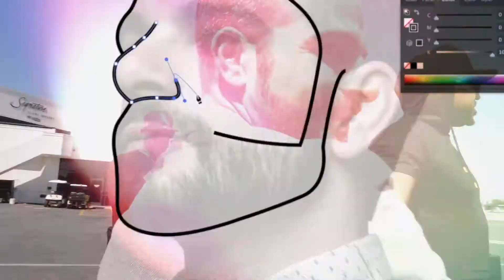Rebranding Cannabis Podcast | Episode #4 - Chauncey "Squints" Leopardi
Chauncey Leopardi aka Squints, from the cult-classic movie Sandlot, is in the weed game and has been for a long time. In this episode of Rebranding Cannabis, Squints gives us a behind the scenes look at what it was like growing up as a child star to growing some of Cali's most premium weed.

The Team:
Hosted by: Jared Mirsky @jared.mirsky
Presented by: Wick & Mortar @wickandmortar
Video Production: Derek Muller @muller.highlife
Podcast Production: Victor Carrillo @victorrenecarrillo
BTS: Mitchell Patawaran @winningstreek

Now Available on:
Social Club TV (Video Version):

Amazon Music:

About Wick & Mortar:
Since 2009, Wick & Mortar has been crafting, creating, and cultivating cannabis brands. Wick & Mortar is the oldest and longest-running cannabis branding, marketing, and advertising agency in the United States. Everyone at Wick & Mortar brings a unique perspective to their work. Together, their team pairs imagination with proven design, marketing and advertising methods to find the sweet spots between the inspired and the analytical. Wick & Mortar's passion for cannabis and its love for design, derives from the clients it shares this experience with. Let’s grow together!